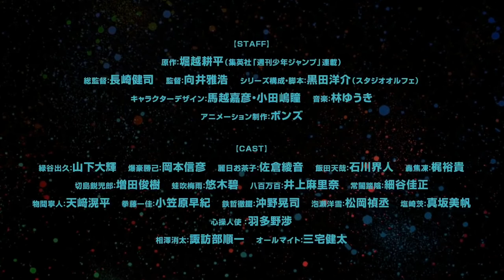My Hero Academia Season 5 - Official Trailer 2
Are you ready to continue to go PLUS ULTRA New trailer featuring scenes with Class B during the Joint Training Practice.